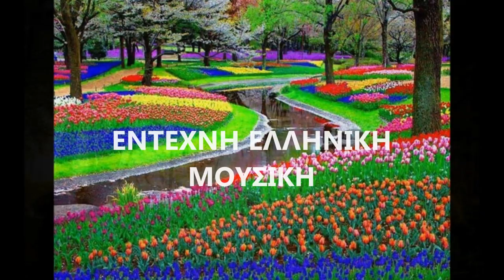"Era" Classics (Bach's Cello Suite N°1 in G major)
"Era"   Classics (Limited Edition) Digibook CD 2  A Brand Bew Day (Bach's Cello Suite N°1 in G  major)

Era (styled as +eRa+) is a New Age music project by French composer Eric Lévi. The band has sold more than 12 million albums. They use lyrics (by Guy Protheroe) which although similar to Greek or Latin are in fact deliberately devoid of any exact meaning.

Members  Eric Lévi
Guy Protheroe
Pierre Boisserie
Irene Bustamante
Lena Jinnegren
Eric Geisen
Florence Dedam
Murielle Lefebvre
Chester Thompson
Lee Sklar
Daryl Stuermer
Philippe Manca

Style:
Era mixes Gregorian chants and occasionally world music with contemporary electronic arrangements. It is reminiscent of New Age music projects such as Enigma, Gregorian, and Deep Forest. Lyrics are written in Pseudo-Latin and English, and some are based on beliefs of the 13th century French Christian sect, the Cathars.[citation needed]

Era's live shows and music videos often feature artists dressed in medieval or traditional clothes and armour. Usually, actors Pierre Bouisierie and Irene Bustamante perform at Era shows.

Language"
Most Era songs are in Pseudo-Latin and some in Latin.
They also have some songs in English such as "Mother" and "Looking For Something

Language:

    Eric Levi composed the soundtrack for the French comedy film Les Visiteurs (1993) and Les Visiteurs II (1998). The film score would later become part of Era albums.
    The song "Divano" was part of the soundtrack of the Brazilian telenovela "Um Anjo Caiu do Céu" (2001).
    The song "I Believe" was recorded as a duet by Katherine Jenkins and Andrea Bocelli. It was released on both Jenkins's 2009 album Believe and Bocelli's 2009 album My Christmas.
    Era is famous among mixed martial arts fans due to "Enae Volare Mezzo" being the theme song of Fedor Emelianenko.[citation needed] "Ameno" is used by Fedor's younger brother, Aleksander Emelianenko.[citation needed]
    "Mother" was used in Sylvester Stallone's sports drama Driven.

 Studio Albums:
Era  1996
Era 2  2000
The Mass  2003
Reborn  2008
Arielle Dombasle  2013

Compilations:
The Legend  2000
The Very Best of Era  2004
Classics  2009
Classics Vol 02  2010
The Essential Greatest Hits